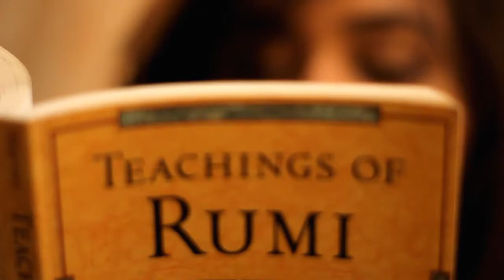Mariam Hanif khan artist profile video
Mariam Hanif, born in 1987, lives and works in Lahore, Pakistan. The artist did her BFA (hons.) and MA (hons.) degree in Visual Arts from most prestigious National College of Arts, Lahore. She is one the promising and emerging young artist from Pakistan; in 2013 she was selected by Rock -e-feller grant through NYFA (New York Foundation of Art) for a one-month residency and exhibition in New York. In 2014 she was among the five female artists selected from Pakistan for project named Colors of Hope an art Exhibition at New Delhi in association with Empowerment and ICCR. She had exhibited her work in countries like Canada, America, Dubai, India, Oman and numerous shows Nationally. In 2015 she was invited by one of the mainstream Pakistani Art Gallery in Dubai, for three day based workshop on ‘Meditative Art’ during Art Dubai Festival.
              Her working style is quiet dynamic and challenging, as she loves to not only experiment with her mediums, style and subject but incorporating science. Besides her artistic achievements, she has worked as curator for numerous exhibitions at National/International art galleries in past four year. Soon after her graduation in 2010, Mariam is successfully running her own Drawing and Painting Studio for beginners with the name of Art classes lahore.